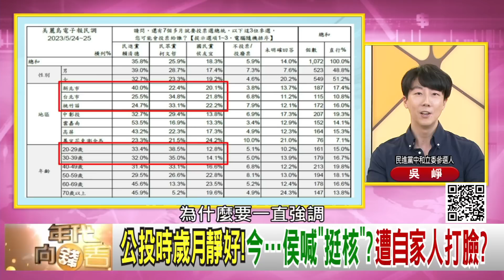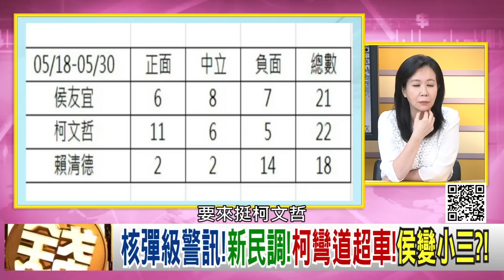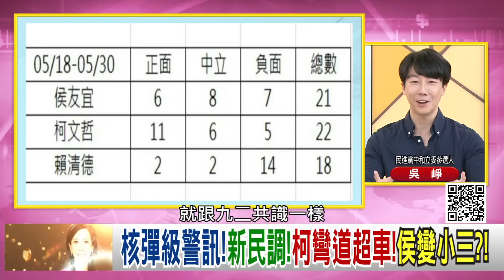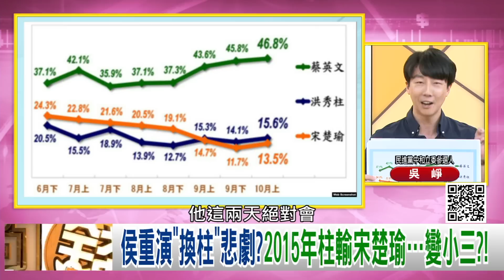精彩片段》吳崢:藍營支持者對侯友宜不滿...【年代向錢看】2023.05.30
下載【年代電視】APP：
iOS平台：